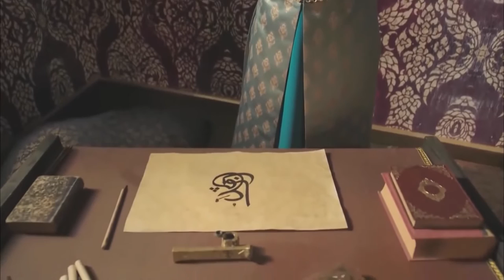Magnificent Century: Kosem Episode 63 (English Subtitle)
To watch Episode 64:

While Anastasia is trying to escape from the palace, she witnesses a dark secret and comes nose to nose with death! When Safiye Sultan is exiled from the palace, she incites a military revolt! The soldier is standing at the gates of the palace! While Sultan Ahmed is trying to stop the rebellion, Safiye makes Ahmed a shock offer! Ahmed and Alexander face off in a duel on the sand square! Anastasia resorts to a big game for survival!

Producer: TIMS Productions
Director: Cagatay Tosun
Screenplay: Yilmaz Sahin